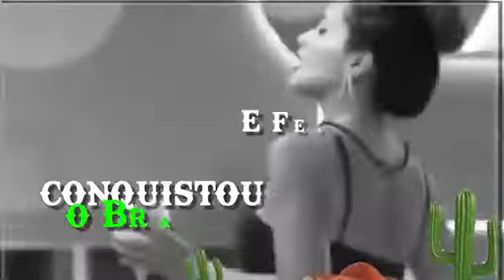JULIETTE - DJ Tawan (Oficial Vídeo {EuAnaMaria Oficial}